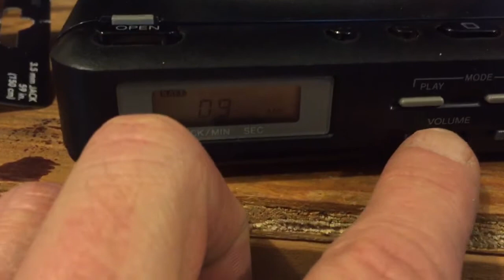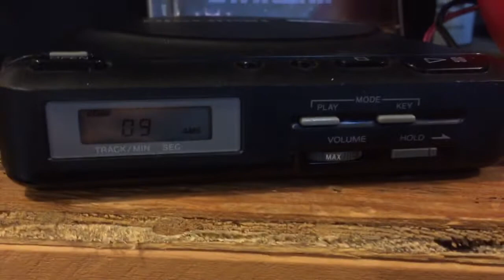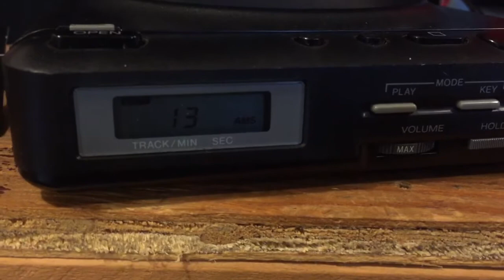CAF767D9 2DD0 41D1 8945 DA5DCEDE080D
Sony discman